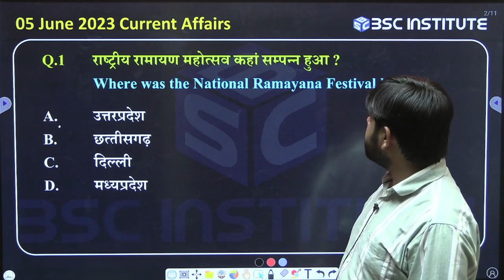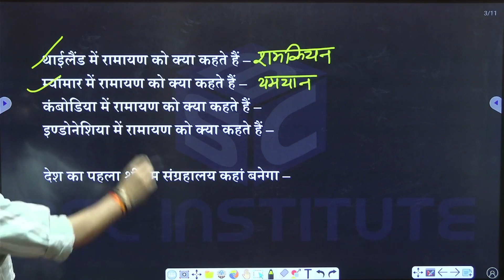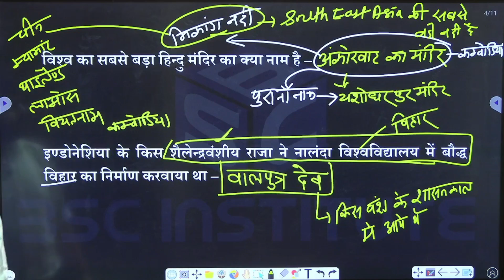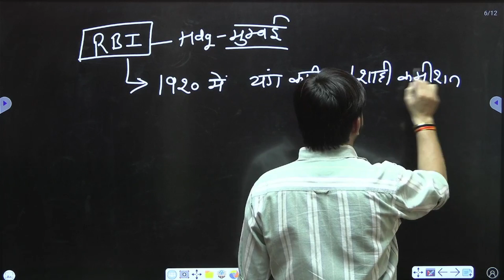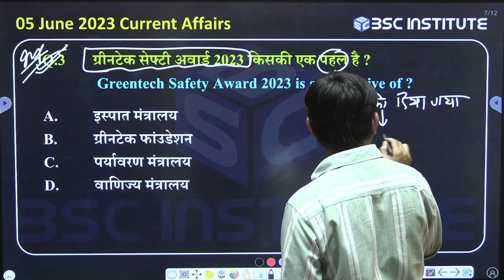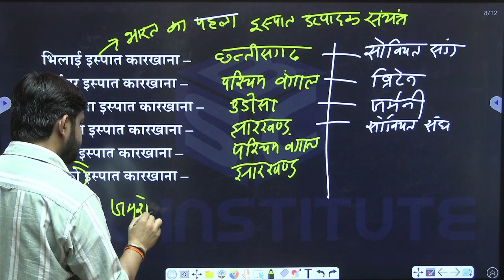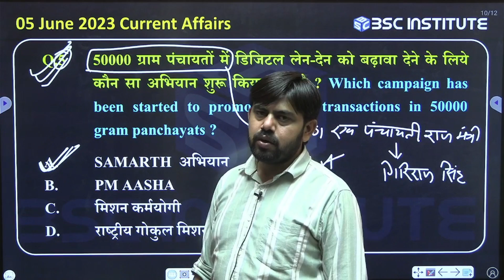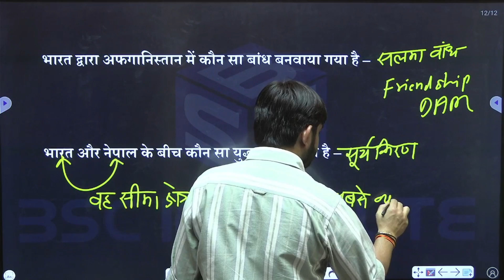05 June 2023 Current Affairs | Daily Current Affairs | by Jaspal Sir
05 June 2023 Current Affairs | Daily Current Affairs | by Jaspal Sir